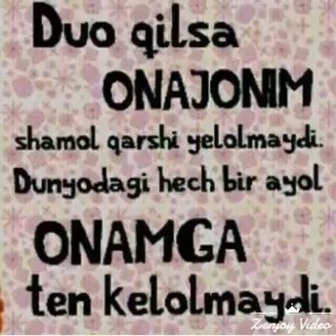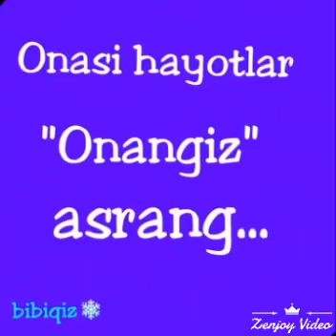ONAJONIM BORINGIZGA SHKUR